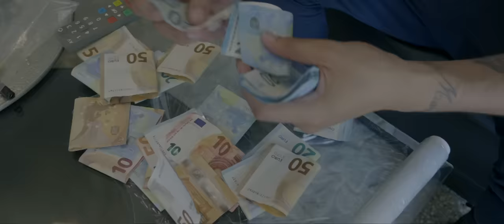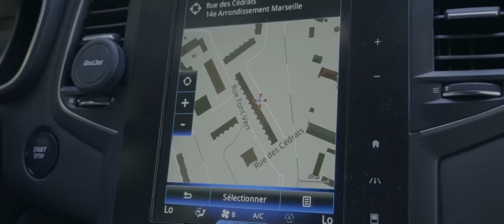Soso Maness - Pochon vert (Clip officiel) ft. Font Vert Clan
Découvrez le nouveau clip de Soso Maness "Pochon vert" x Font Vert Clan